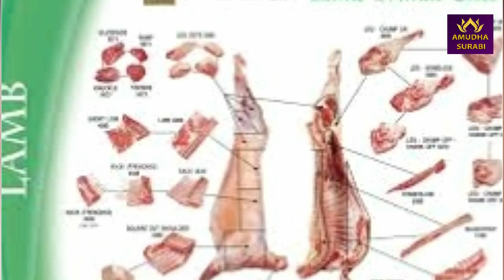ஆட்டு இறைச்சியைப் பற்றி தெரியாத ரகசியங்கள் | ஆட்டுக்கறி வாங்குவது எப்படி | மட்டன் | தலை | கொழுப்பு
ஆட்டு இறைச்சியைப் பற்றி தெரிந்திடாத ரகசியங்கள் | எப்படி வாங்க வேண்டும் | மட்டன் | தலை | கொழுப்பு | மருத்துவம் | Amutha Surabi

சிம்மம் - வாழ்க்கை முழுவதும் இப்படி தான் இருக்கும் | Leo Zodiac Sign, Life Secrets, | ஜோதிடம் | Rasi | சிம்மம் ராசி | Amutha Surabi

கடகம் - வாழ்க்கை முழுவதும் இப்படி தான் இருக்கும் | Cancer Zodiac Sign, Life Secrets, | ஜோதிடம் 2020 | Amutha Surabi | Amudha Surabi